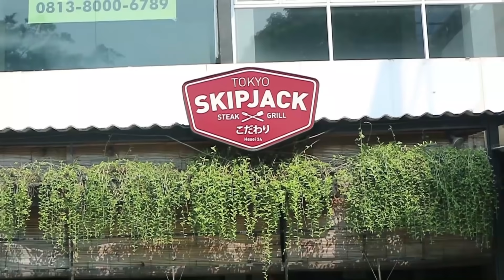TERHARU!! ANAK KOSAN BUKA PUASA PAKE STEAK 2 KILO di TOKYO SKIPJACK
Guys, buka puasa kali ini gw mau jalan2 ngabuburit brg istri nyobain MRT dari Lebak Bulus. Sekalian gw mau cari satu tempat untuk buka puasa.

Nah, gw dpt kabar nih di daerah Blok M, ada satu tempat yg katanya nih menyediakan steak yg enak banget.. yaitu Tokyo Skipjack

Alamat :

Jl.Bulungan No.16, Jakarta Selatan (Depan GOR BULUNGAN)

Yuk kita langsung naik MRT dan jalan2 ngabuburit ke Blok M.

Kalian harus juga cobain nih, rekomendasi steak terenak di Jakarta. Langsung google tulis TOKYO SKIPJACK.